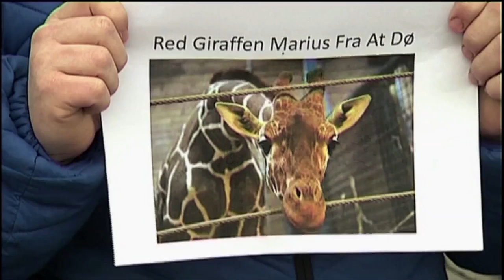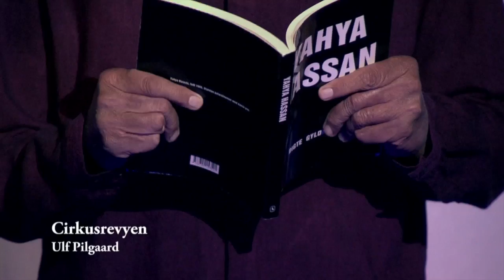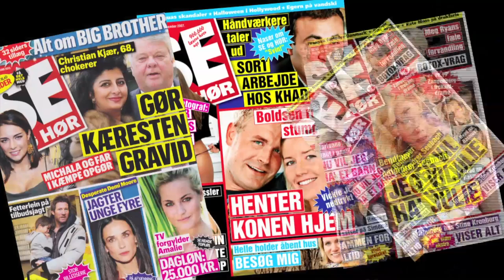Charlies Revygalla - "Året Der Gik" kavalkade 2014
Årskavalkade over de mest benyttede revyemner i 2014.

Sammensat og produceret for TV2 Charlie af Rasmus Krogsgaard.
Redigering: Rasmus Becket.